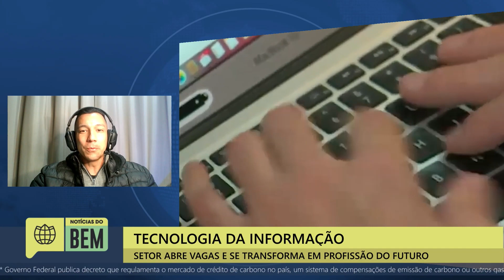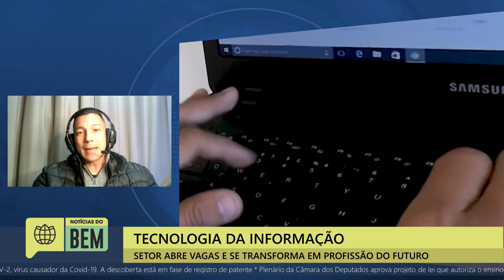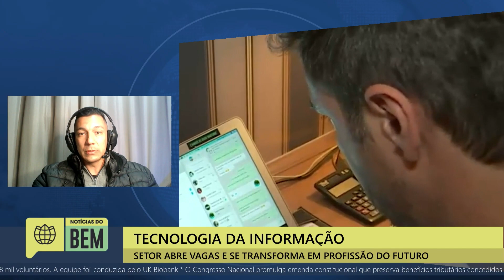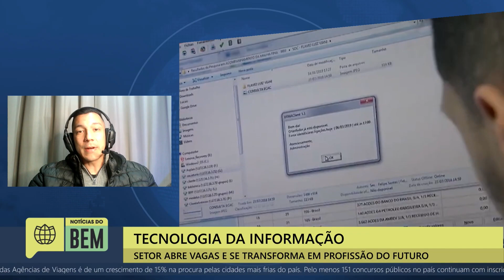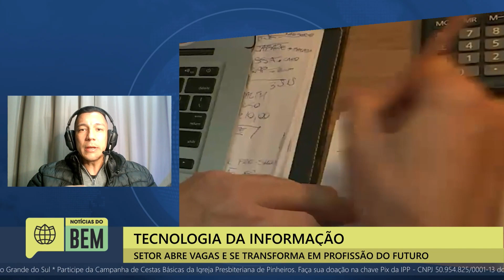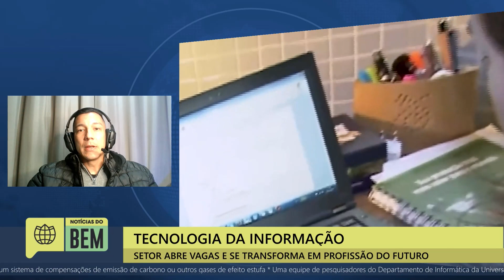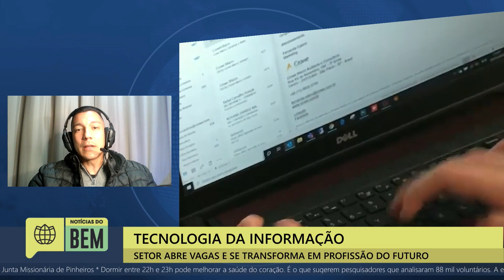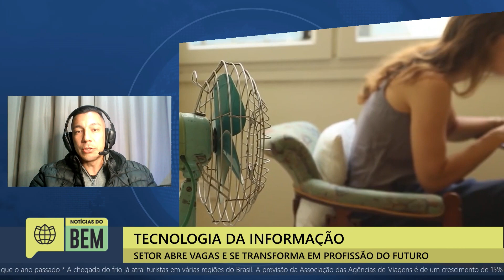ENTREVISTA AO VIVO - TECNOLOGIA DA INFORMAÇÃO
As profissões ligadas a tecnologia da informação estão em alta; e para falar sobre isso o Notícias do Bem recebeu ao vivo com Diefferson Bitencourte, Consultor e Professor de TI.